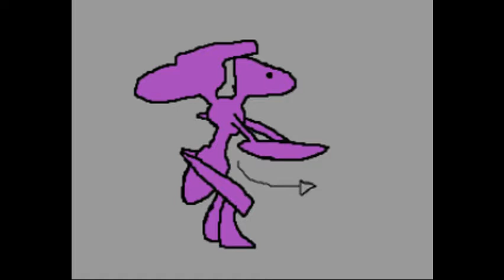What If Genesect Was In Smash? (Moveset Ideas: 3)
Here is my smash moveset for Genesect.